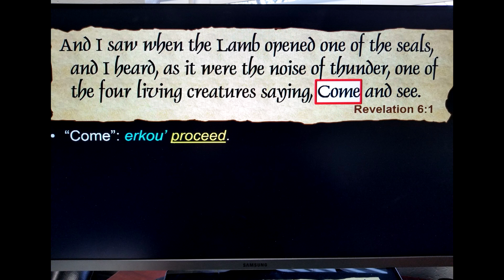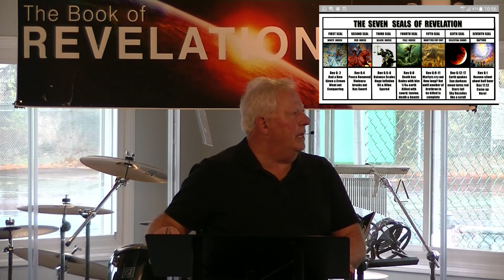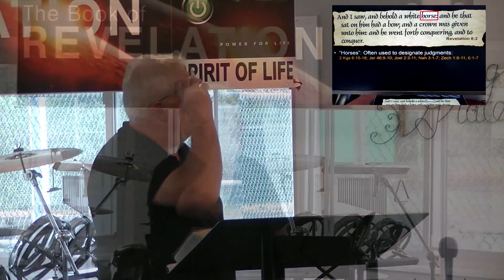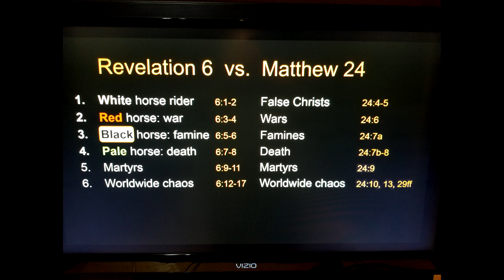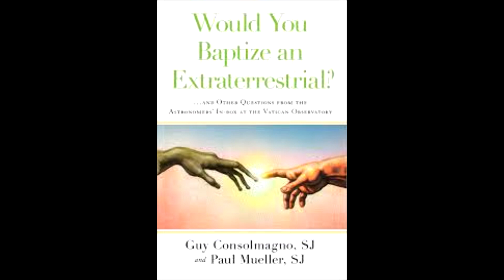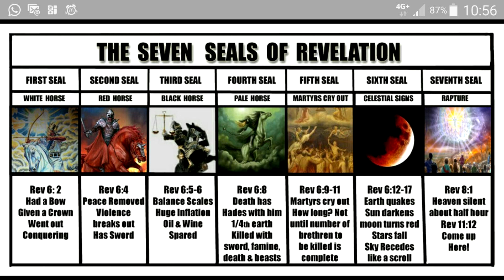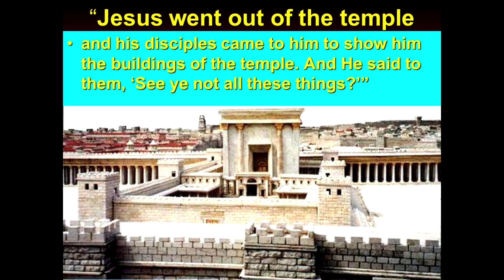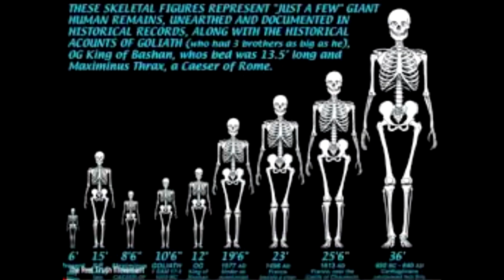Revelation Series Chapter 6 Opening the seals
Rapture, Throne room of God, 24 Elders, Angelic beings, and beginning of the seals are included in this lesson in the Revelation Series.